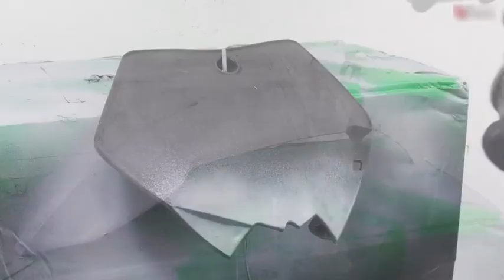Complete Process Mini Dirt Bike Restoration